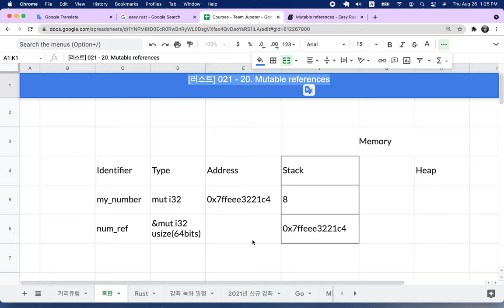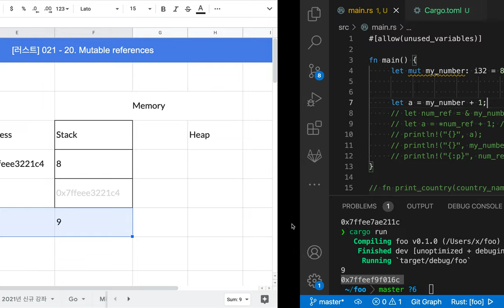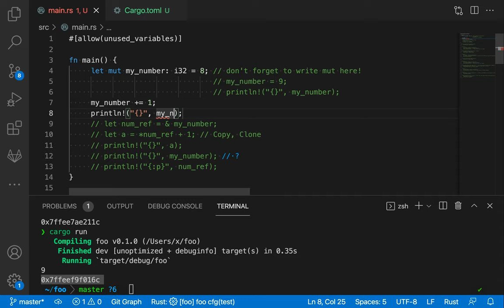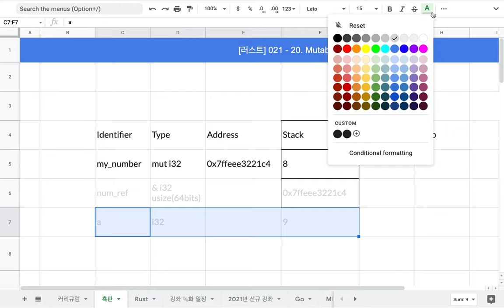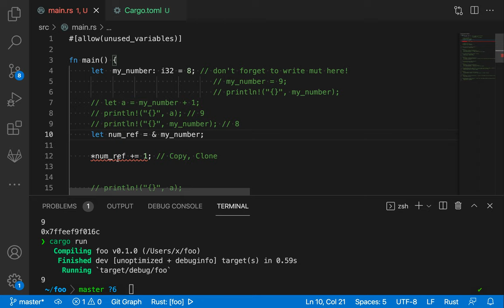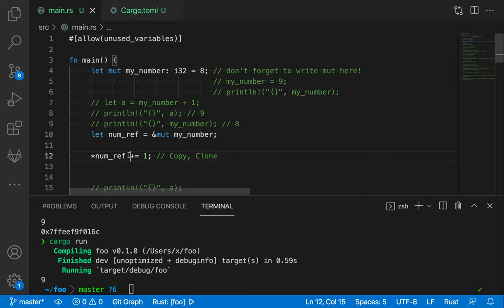[러스트] 022 - 18. Mutable references(2/2)